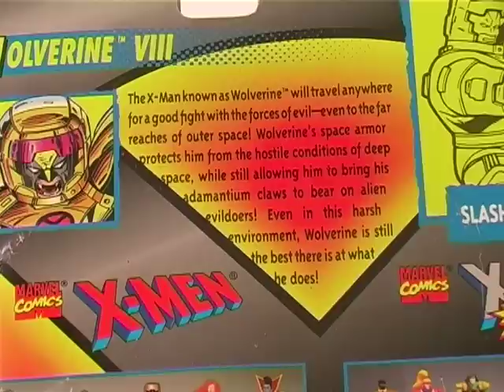5 WORST WOLVERINE Action Figures Ever!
I hereby declare it Wolverine week on my channel. Kicking it off with a Wolverine-themed bumper edition of Confessions of an ebayaholic!